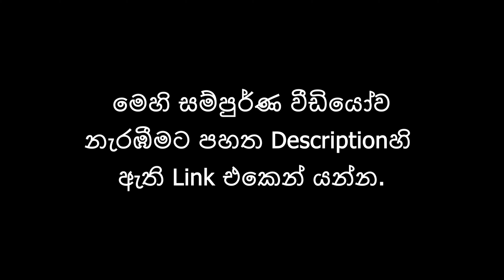සූර පප්පා - වැඩ 12 | Soora Pappa - Wada 12 | සිංහලෙන් හඬකැවූ | Sinhala Dubbed | E1